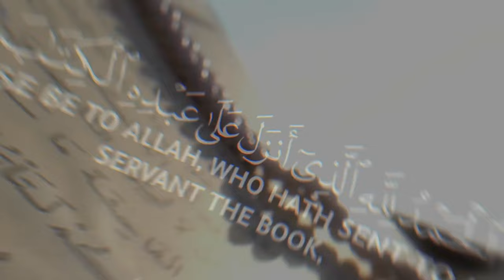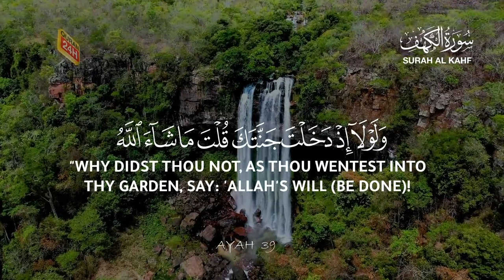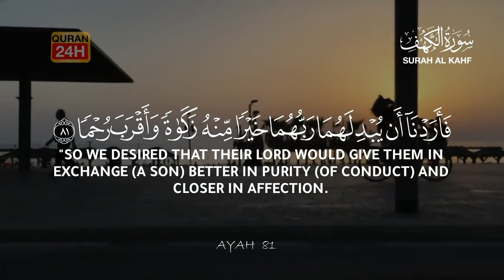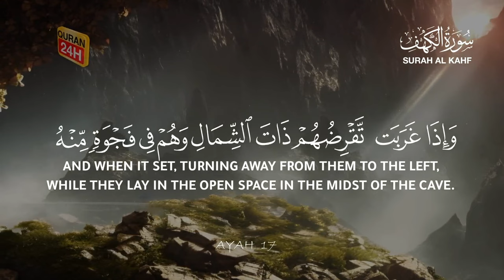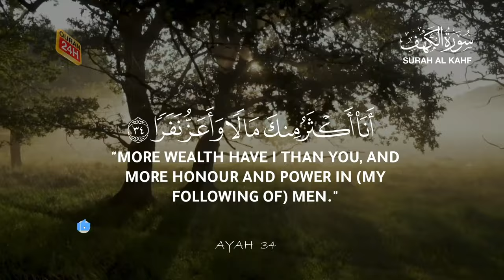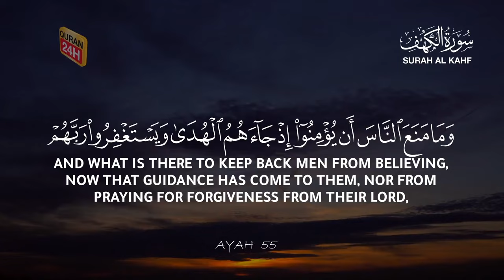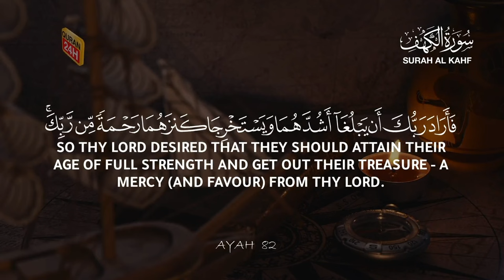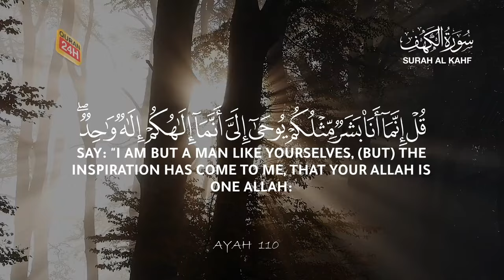SURAH AL KAHF (سورة الكهف) | THIS WILL MELT YOUR HEART FOR SURE إن شاء الله | Quran 24H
Surah Al Kahf with English Translation - Mufti Menk
Surah Al-Kahf (The Cave) - English Translation | Afif Mohammed Taju
Surah - Al Kahf [The Cave] Eng Translation & Transliteration | [Abdulrahman al Sudais]

Surah Al-Kahf, the 18th Surah of the Quran, is a profound and spiritually enriching chapter that contains 110 verses. It holds a special place in the hearts of Muslims as it conveys timeless lessons and stories of faith, perseverance, and the importance of following Allah's commands without doubt.

1. The People of the Cave: One of the most prominent narratives within Surah Al-Kahf is the story of the people of the cave (Ashab al-Kahf). This story tells of a group of young men who sought refuge in a cave to escape persecution for their faith. Allah granted them protection and preserved them for centuries. This tale underscores the importance of faith, divine protection, and the ultimate triumph of believers over adversity.

2. Saying Insha'Allah (If Allah wills): Surah Al-Kahf emphasizes the significance of saying "Insha'Allah" before embarking on any endeavor. This practice reflects humility before the divine will and acknowledges our limited control over the future. It reminds believers that success is ultimately determined by Allah's decree.

3. Achieving Salvation through Obedience: The surah highlights the concept of salvation through unwavering obedience to Allah's commands. It underscores that true success and protection from suffering can be attained by adhering to the path of righteousness and submitting to Allah's guidance without any doubt or hesitation.

In summary, Surah Al-Kahf serves as a source of spiritual guidance and moral instruction for Muslims. It offers valuable lessons in faith, resilience, and unwavering obedience to Allah. The stories within the surah inspire believers to face the challenges of life with faith and trust in the divine plan, just as the people of the cave found safety and salvation through their steadfast belief in Allah.

How to improve quran recitation, beautiful quran recitation emotional, emotional quran recitation, best quran recitation with english translation, heart touching quran recitation, motivational quran recitation, powerful quran recitation, World's most beautiful Quran recitation of Surah, Heart Touching Quran Recitation, If a non-Muslim asks what is the Quran, Mo